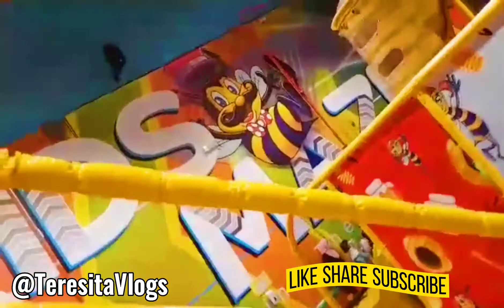Billy Beez Playground sa Arabia Mall Jeddah Saudi Arabia